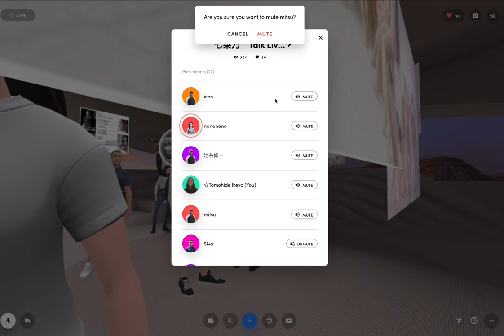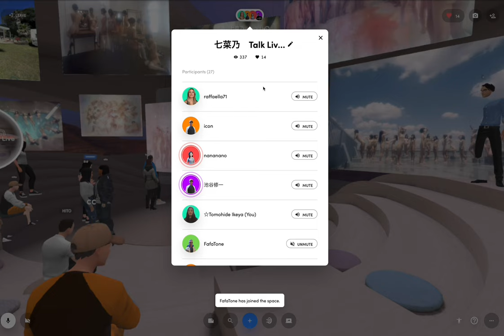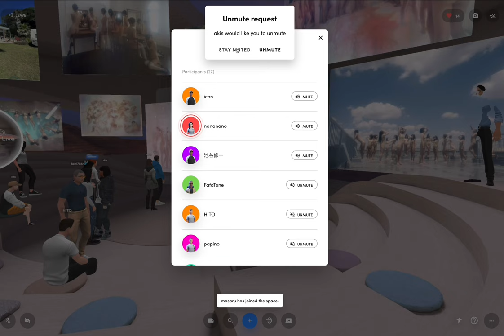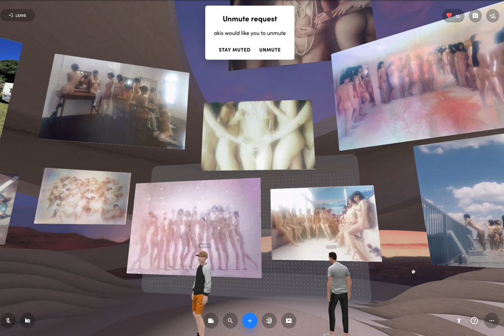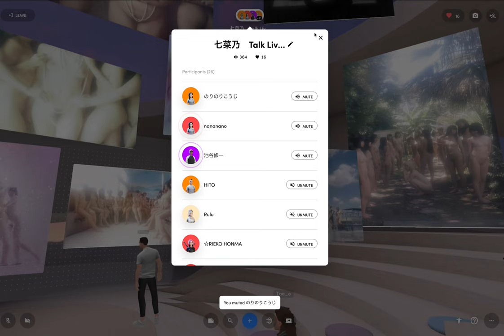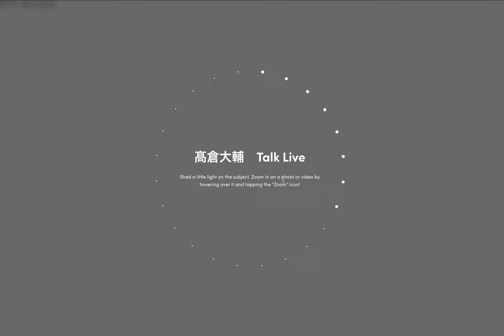icon Talk Live 七菜乃 in spatial 20220913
13日（火）21時より
ナビゲーターに池谷修一さんをお迎えして
須藤絢乃さん@AyanoSudo
七菜乃さん@nananano_2021
高倉大輔さん@schrodinger678
でお送りします。

六本木アートナイト2022の参加プログラムとして50名の写真家によるコンテンポラリーフォトのグループ展、
「icon CONTEMPORARY PHOTOGRAPHY II」を開催します。
新しい写真表現の可能性をご覧ください。リアル展示に加えてAR等のバーチャル展示も行います。

   内覧会 : 9.16（金）12:00～19:00

一般公開：9.16（金）12:00～19:00
　　　       9.17（土）12:00～22:00
　　　       9.18（日）12:00～22:00
　　　       9.19（月）12:00～17:00

‹主な出展作家›
池谷友秀 / 上杉敬 / 薄井一議 / 内倉真一郎 / うつゆみこ
大和田良 / 岡野慶 / 小山田邦哉 / 片山真理 / 菊地良太
栗棟美里 / 桑迫伽奈 / 古賀勇人 / 小寺創太 / 五味彬
塩原真澄 / 渋谷美鈴 / 須崎祐次 / 鈴木一成 / 鈴木のぞみ
須藤絢乃 / 髙倉大輔 / 田口るり子 / 武居功一郎 / 丹野徹
鶴巻育子 / 殿村任香 / 中澤有基 / 永田陽一 / 中藤毅彦
七菜乃 / 平澤賢治 / 藤倉翼 / 本間理恵子 / 舞山秀一
牧野智晃 / 宮原夢画 / 武藤裕也 / 藪崎次郎 / 藪乃理子
山元彩香 / 横木安良夫 / 横山隆平 / 吉田多麻希 / ヨシダナギ
A R I S A K / H A B U / H a j i m e K i n o k o / H A S E O
J o j i S h i m a m o t o / K i i r o / M a k o t o K a m i y a
P H O T O G R A P H E R H A L /S o l e n e B a l l e s t a / Z I G E N

会場：AXIS Gallery
（東京都港区六本木5-17-1 4F）
料金：前売り ￥1,200 / 当日 ￥1,500
主催：任意団体icon
助成：ARTS for the future!2-文化庁

　　　       9.17（土）12:00～22:00
　　　       9.18（日）12:00～22:00
　　　       9.19（月）12:00～17:00